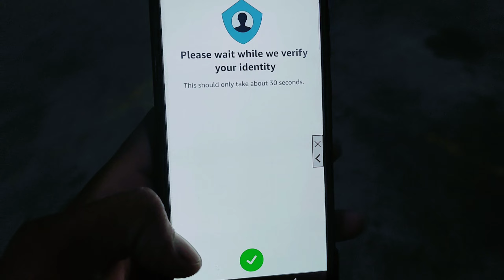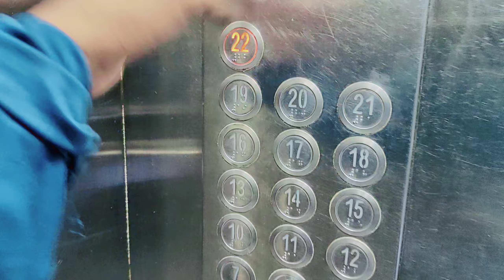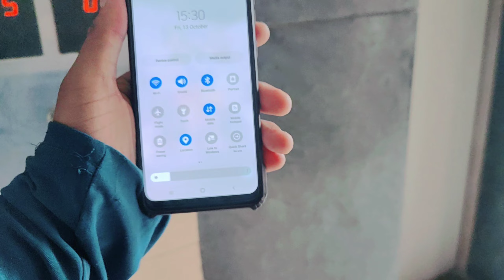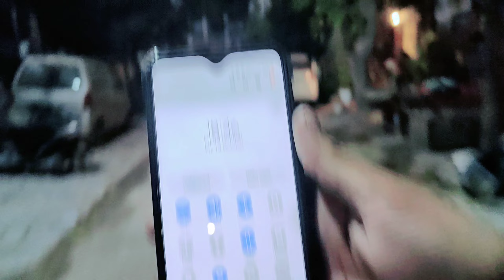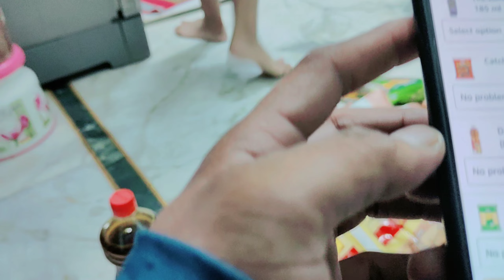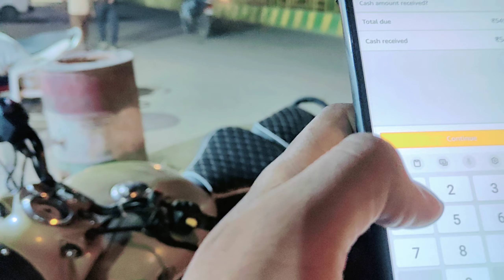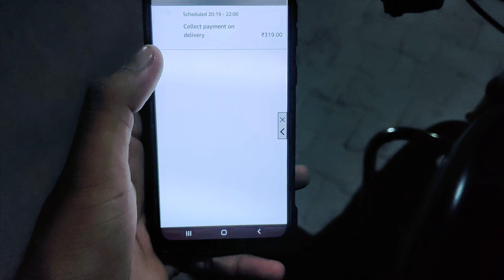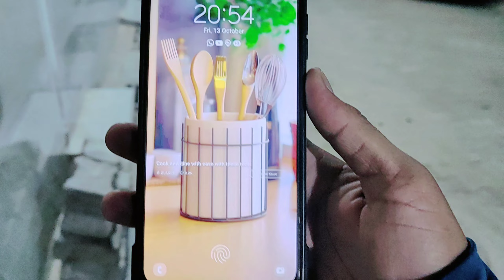Customer Ne Check Kara Sara Item Halat Kaharba Apni Ho Gayi || Amazon Flex Earning | Work In Amazon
Hey Friends, Pradeep Thakur this side & thanks a lot for watching my videos. Please ''LIKE'' the video if you enjoyed watching or also ''COMMENT'' if you want to Suggest something or Appreciate.

About This Video👇
Aaj Apne Ne 3 slot Kare 3 slot Mai Apne ne 10 Order complete 58 km bike chali only last order mai customer ne khush kar Diya.

Amazon Jobs
Amazon flex
Amazon Delivery
Amazon Prime Delivery
Amazon Prime
Amazon Delivery
How to work amazon
how to work Amazon flex
how to work Amazon flex prime
Amazon ma kam kase kase kare
Delivery vlog
Delivery ride
6 hours ki Kamayi
2 Hours mai hi kama leya Etna pesa
Amazon se kari Andhi Kamayi
10 order mai kama liya Etna pesa
Sabhi Din Se Jada Kamayi Ho gayi Aaj Amazon flex mai
socha nhi tha etni kam bike chalegi aaj
bike run only 52 km
Amazon mai aaya bank ka order
night mai bank ka order aaya
Amazon mai andhi Kamayi
highest earning in Amazon Flex